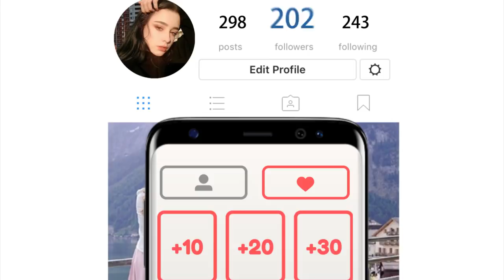SPM刷卡1280×720